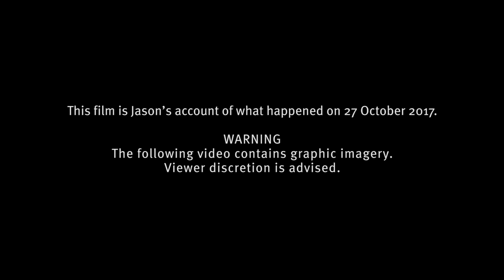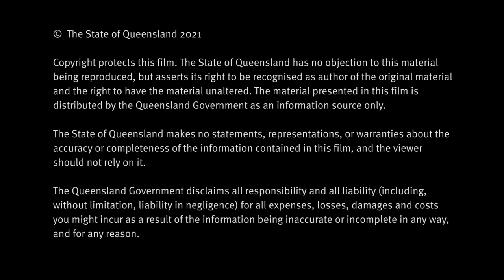Jason Daniels' story - surviving an electric shock from overhead powerlines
Jason Daniels' story – surviving an electric shock from overhead powerlines, is a film about how quickly life changed for Jason’s family when the grain auger he was moving contacted an overhead powerline.